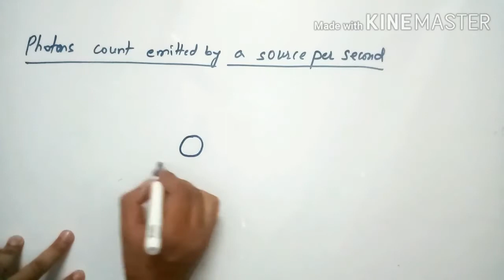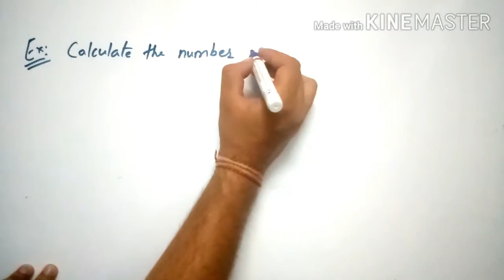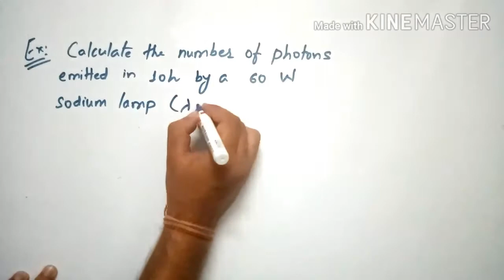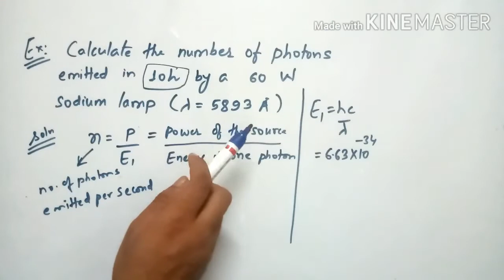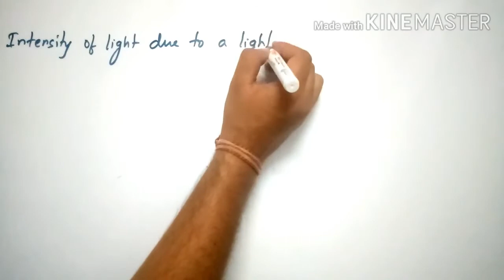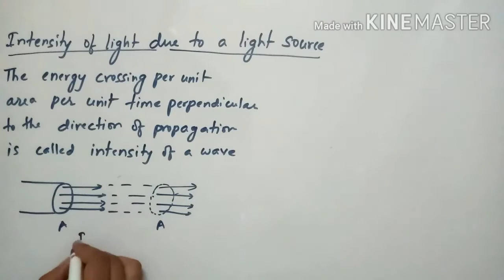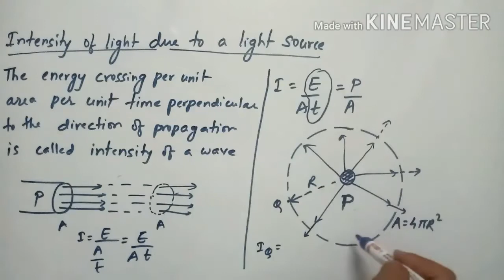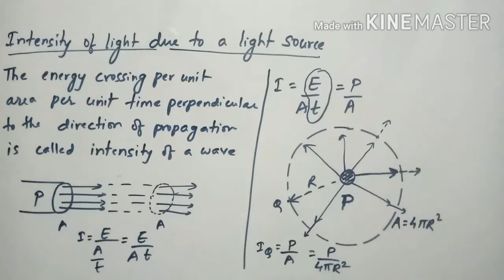LEC 3 - PHOTOELECTRIC EFFECT - MODERN PHYSICS - NATWAR SARDA